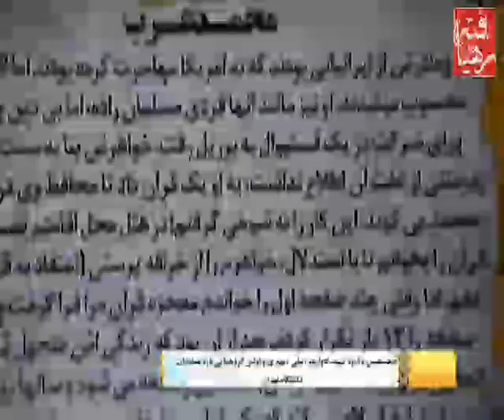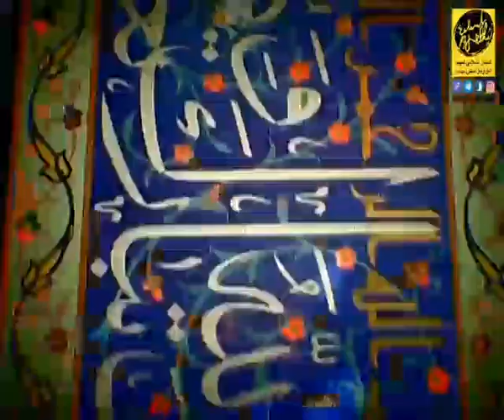گزارش شبکه قرآن از گردهمایی رهیافتگان و همایش شهید ادواردو آنیلی در سال ۹۷ دانشگاه تهران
این همایش به همت انجمن شهید ادواردو آنیلی  در دانشگاه تهران و با حضور رهیافتگان از ملیتهای مختلف برگزار شد که با استقبال عمومی روبه رو شد